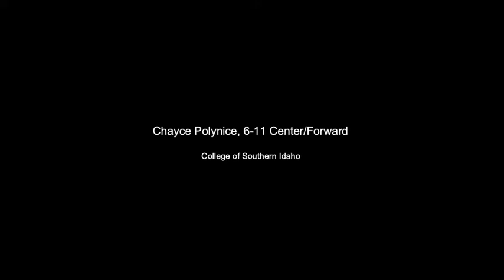#30 Chayce Polynice, 6-11 Center/Forward - CSI Mens Basketball, 2019-20 Highlight Video